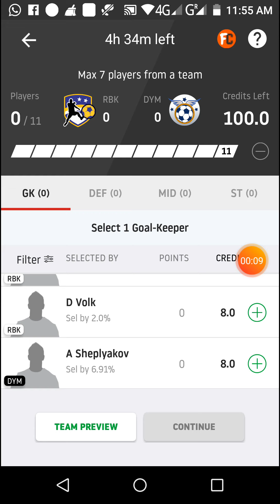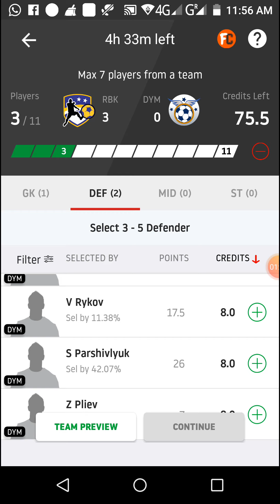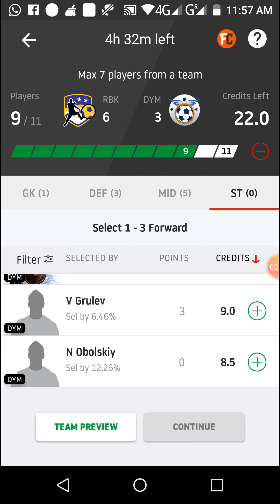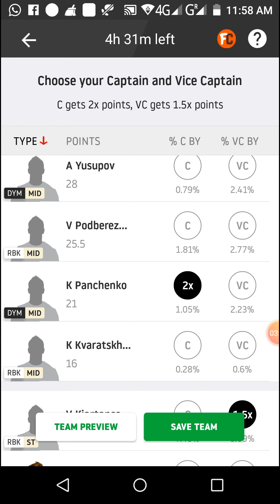RBK vs DYM Dream11 football match... Russian premier leaugh match...